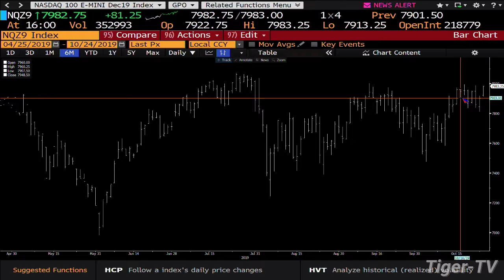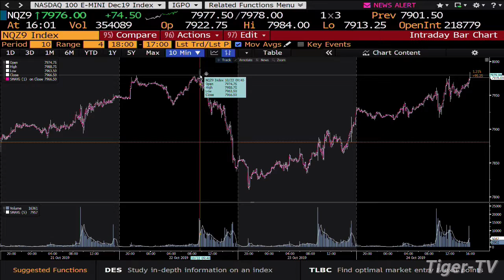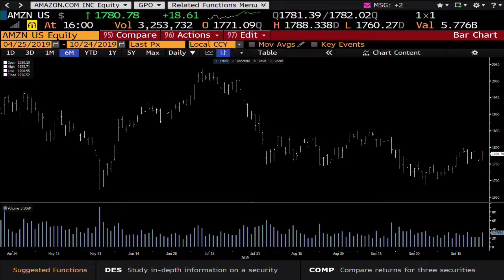October 24th, 2019 - 4PM ET Market Update on TFNN